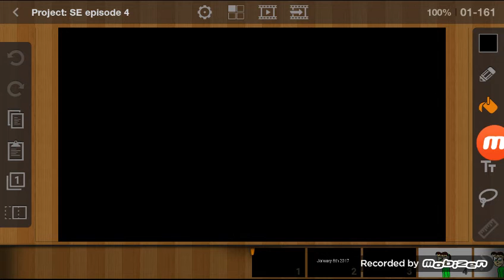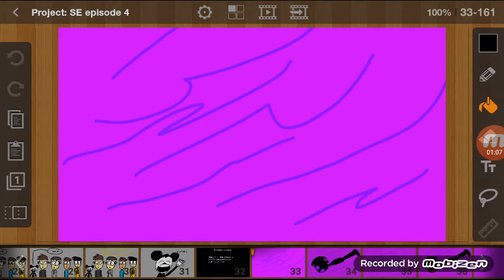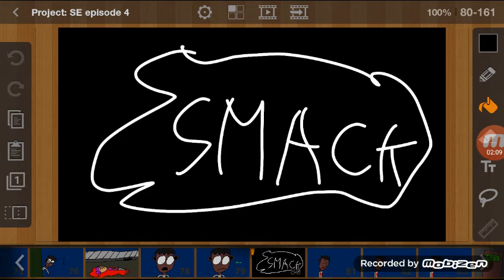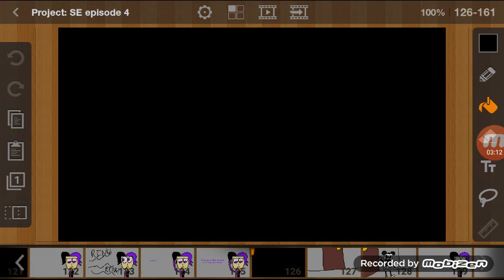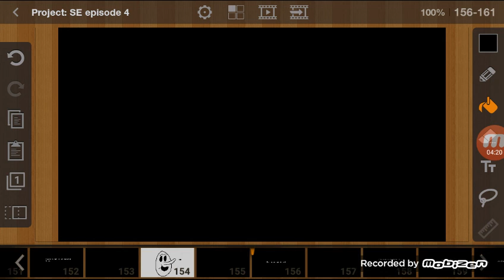Project: SE episode 4: Framed and Mistaken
Apparently, I have gotten framed and mistaken! And this took SO long to do!
Part 4: You are watching it!
Part 5: Coming Soon!
Part 6: Coming Soon!